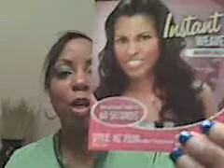Half Wig Sensationnel HZ 7030 Tutorial